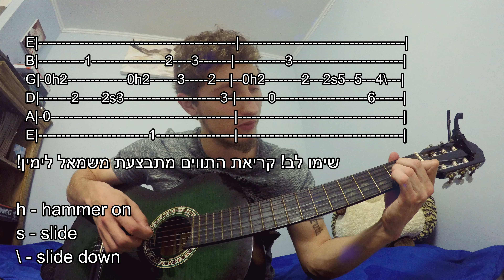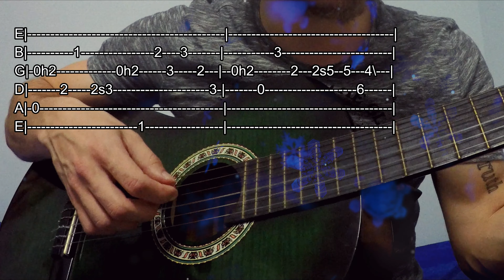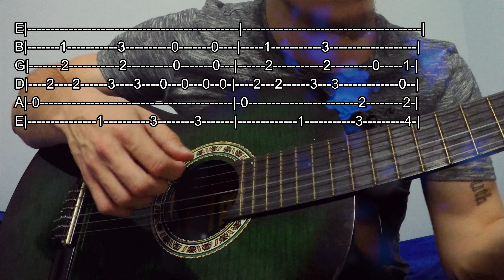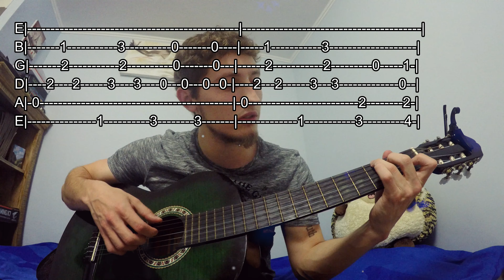איך לנגן "מה עוד ביקשת" - אריק ברמן | גיטרה | אלברט פשין | 4K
איך לנגן את השיר "מה עוד ביקשת" של אריק ברמן לגיטרה כולל פריטה ואקורדים.
שימו לב קריאת הטאבים/תווים מתבצעת משמאל לימין ולמטה למעלה ולא להפך !

0:47 - פריטה, בתים
3:55 - פזמון
4:37 - אופציה נוספת לנגן את השיר

אקורדים:
Am
F6
Dm
E7
G
G/Ab

מילים:
מבין אשפת הרחובות,
מצאת איזו דלת אחורית,
לחזור לי אל המחשבות
אחרי כמעט שנתיים, שהיית
בשבילי כמו מתה כבר,
או לפחות מונשמת מכשירים,
מוטב היה לולא חזרת
ובכלל, שלא היינו מכירים...
מה עוד ביקשת? שתקת כך שהרעשת.
מה עוד ביקשת?
בוקר מלוכלך וקר
היה זה כשיהודה התקשר,
ביקש ממני ת'מספר
טלפון שלך ואז סיפר
שחשב לפגוש אותך,
כך אם יש איזה משהו שאני
רוצה אולי לשלוח לך -
הטיסה יוצאת בערב יום שני...
מה עוד ביקשת? רצחת וגם ירשת.
מה עוד ביקשת?
לא עובר שבוע ו...
הנה את שולחת מכתבים,
סיפורים על איך נגררת
מטבעון עד צ'כיה החורפית,
עם בחור אחד שרק הכרת,
שעשה לך בדיוק מה שעשית לי
כמה חודשים לפני,
עד שמצאת אותו עם מישהי בדירה,
עכשיו הכל ברור הרי -
איך את רצה לאבא'לה בחזרה...
מה עוד ביקשת? טרקת ואז נקשת.
מה עוד ביקשת?
פתאום את ממלמלת ש...
אני הכי טוב שהיה לך במיטה,
לא שזה כזה קשה,
כל השאר בטח עשו אותך בעמידה
באיזה מועדון בפראג,
כששמלתך מופשלת לעקבם,
אספת עצמך למחרת,
החלטת כבר שאת חוזרת בתשובה.
מה עוד ביקשת? פיתית ואז הכשת.
מה עוד ביקשת?
בשבילי את אבודה
ובינינו... נדמה שגם בשבילך,
שנתיים קודם מי ידע
שיהיה בסוף אני זה שילך?
הצל שלך רודף אותי,
חג מעלי כלהקת זבובים,
הניחי לי לשמוח, אהובתי,
בהמשך חיי העצובים.
מה עוד ביקשת?
מה עוד ביקשת?

want to support this chanel?! do it with SMILE
רוצים לתמוך בערוץ?! תעשו את זה עם חיוך :)

ביטקוין - Love the CHAIN BLOCK?
BTC: 175UD9Y9F74SG6TUqUetfBDcBo81TcQRSs
ETH: 0x5D0FCf1E24157c6aD212FBD5df9c456d5cA1946A

כול הזכויות שמורות לאלברט פשין ואריק ברמן.